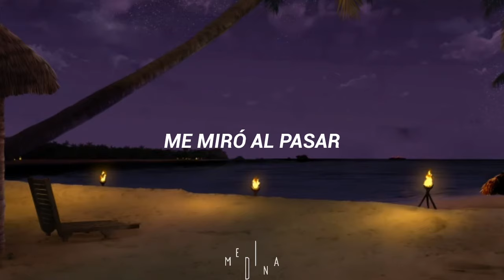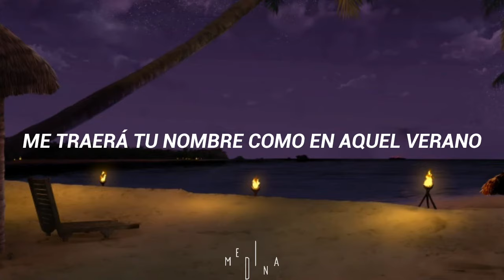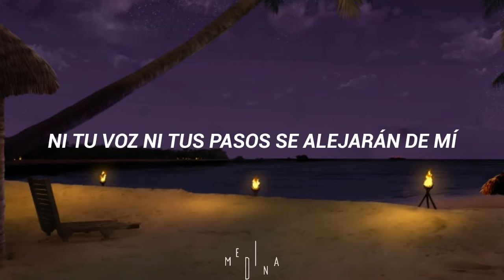Leonardo Favio - Fuiste Mía Un Verano (Letra)